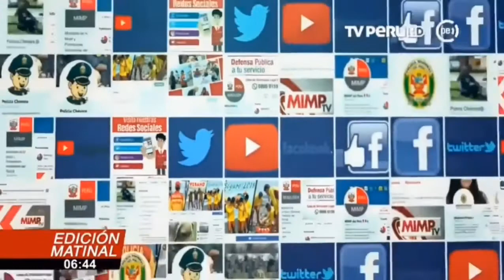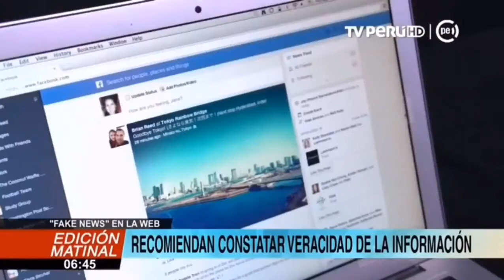La importancia de constatar la veracidad de la información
Una breve explicación sobre cómo actuar frente a la divulgación de historias falsas y dudosas